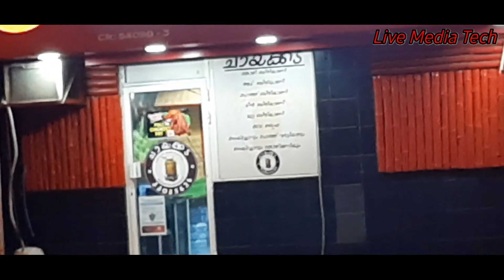bahrain || മീൻ പൊള്ളിച്ചതും ധം ബിരിയാണി കരിച്ചതും പൊരിച്ചതും എല്ലാം നല്ല രുചിയിൽ ഇവിടെ കിട്ടും